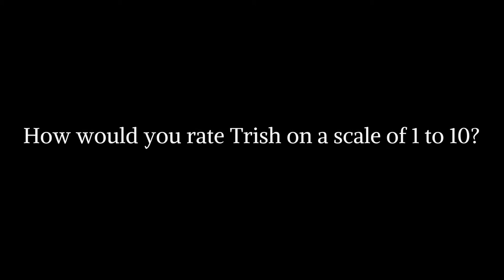Trish Gore Murphy Testmonial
What clients are saying about Buying a Home with Trish Gore in warm & sunny AZ!!!